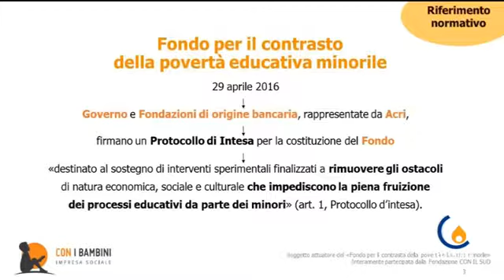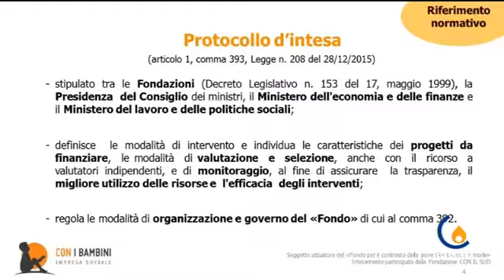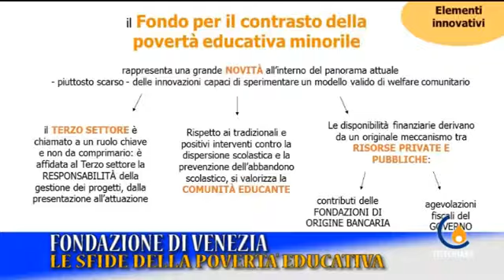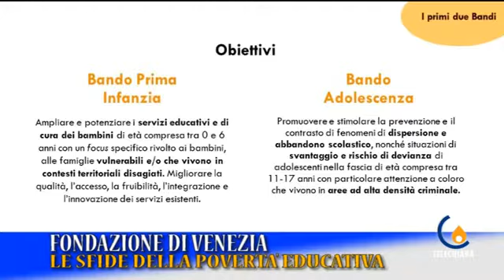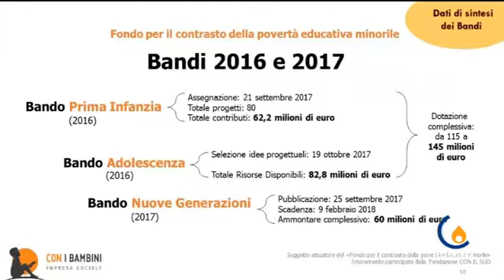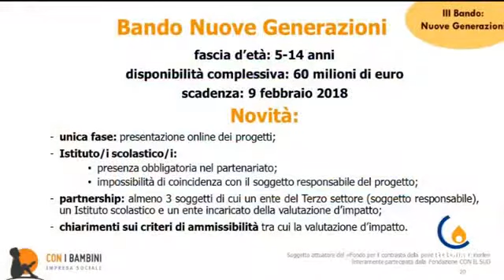«C'è una disparità nelle opportunità intollerabile»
L'intervento del Presidente Carlo Borgomeo al convegno "Poveri figli? Ricchezze e fragilità degli adolescenti del Terzo Millennio" organizzato il 9 ottobre dalla Fondazione Venezia
[fonte: TeleChiara]